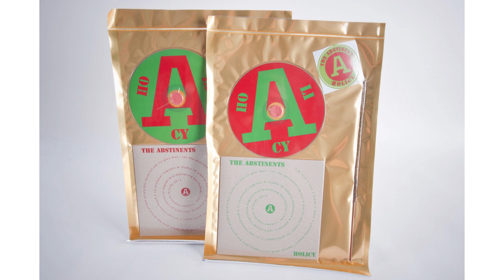The Abstinents 03 Bielas